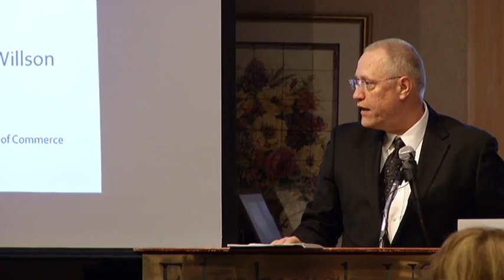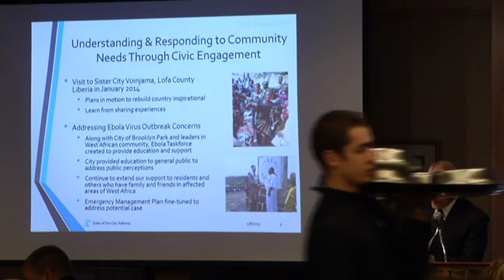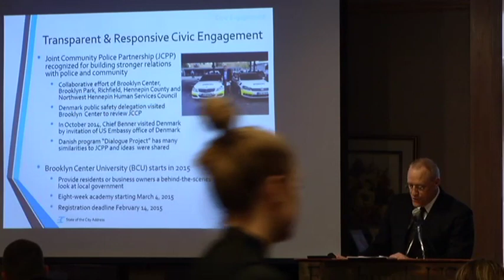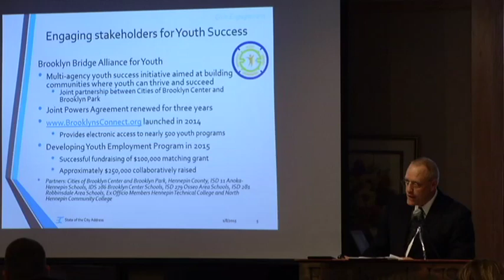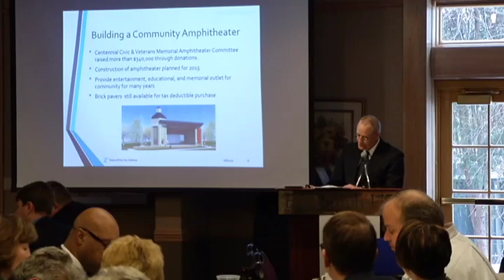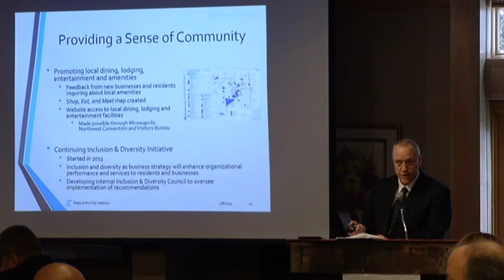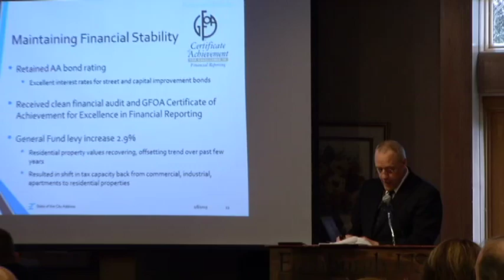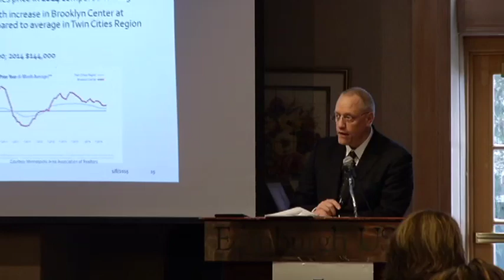State of the City Presentation – Brooklyn Center, Minnesota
Mayor Tim Willson delivers the Brooklyn Center, Minnesota annual State of the City Presentation.  The

presentation was a part of the North Hennepin Area Chamber of Commerce Annual State of the Cities

Luncheon held at Edinburgh USA on Thursday, January 8, 2015.